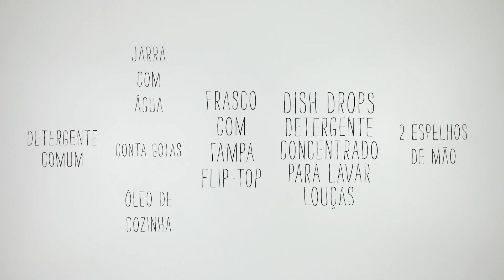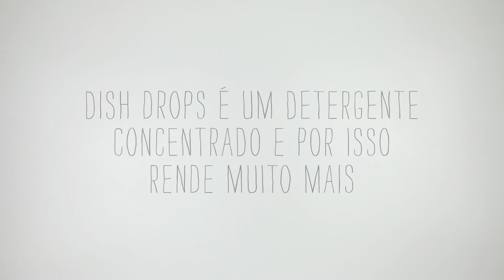🔴 Demonstração DishDrops Detergente Concentrado para Lavar Louça Amway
Conheça o melhor detergente para lavar louça! O Dish Drops é concentrado, por isso remove toda a gordura com eficiência e ainda rende muito mais. Dá uma olhada na demonstração.